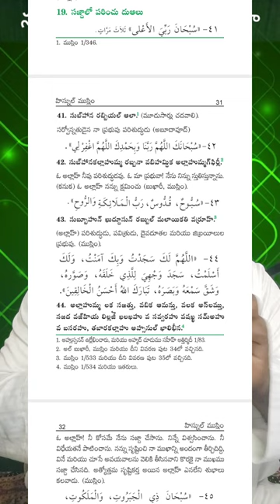namaz sajda Quran & islam